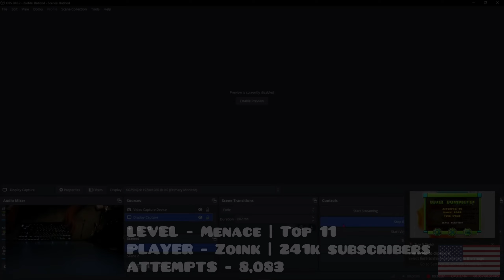Daily Demon List Reactions | #330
- TIMESTAMPS -
0:00 - Members
0:04 - Intro
0:09 - Travisaurus - ATOMIC CANNON
0:27 - Christuhh - Congregation
1:09 - Tinushi - The Rupture
1:27 - Zoink - Checked Steam
1:52 - stillsouless - Aerial Gleam
2:23 - Mizukii - Trueffet
2:55 - lolwut - The Golden
3:00 - Ronrjkw - Viprin UFO
4:08 - Zoink - Menace